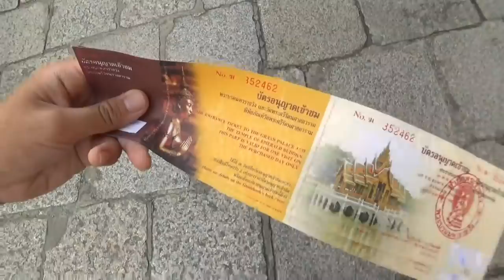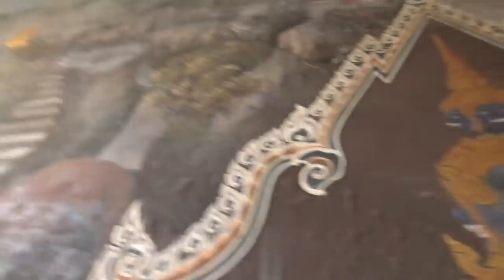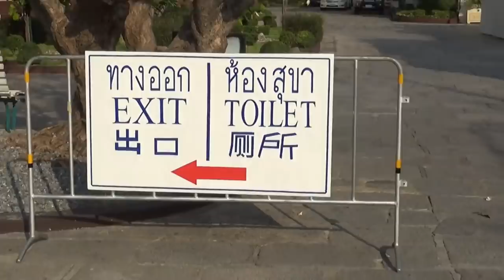タイの皇居と伊勢神宮(お寺)に行きました 11/25-101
タイの国教である仏教の最も格式高い寺院、エメラルド寺院（ワットプラケオ）に行きました。タイ王室が暮らす宮殿に隣接しています。高校時代、総合旅行業務取扱管理者試験（不合格）の勉強で覚えたのが懐かしいです。往路では市内電車BTSとチャオプラヤ川の船便を利用しました。帰りはトゥクトゥクを利用しました。